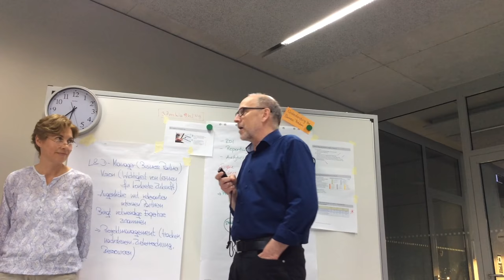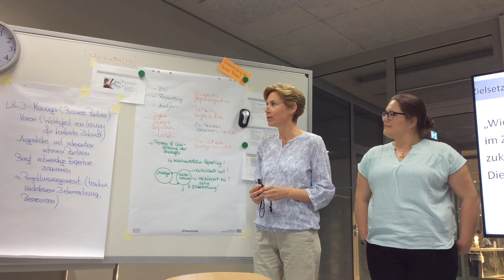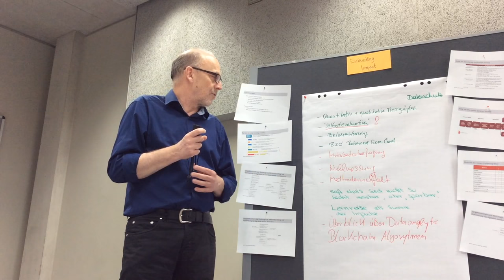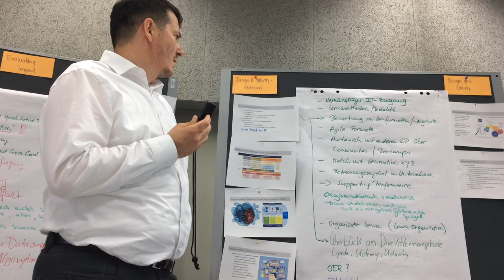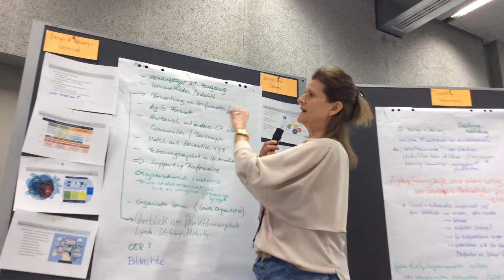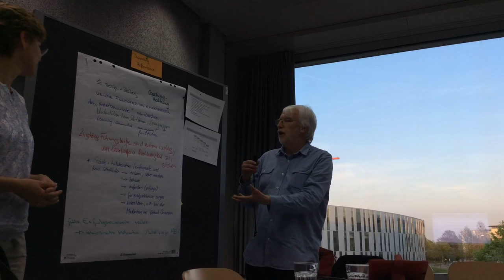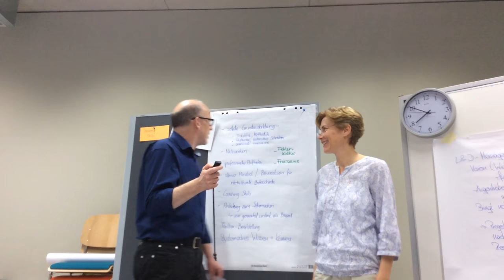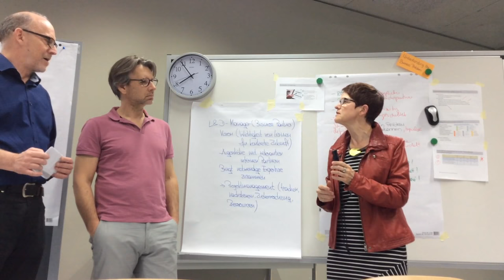Kompetenzen für Learning Professionals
Bei Treffen der Corporate Learning Community Region Stuttgart sind wir der Frage nachgegangen, wie Corporate Learning Professionals im Zeitalter der digitalen Transformation auch zukünftig anerkannte und geschätzte Dienstleistungen im Unternehmen erbringen können. Dazu haben wir uns eine Reihe von Themen angeschaut. Wie verändert sich das Geschäftsmodell von L&D? Welche Handlungsfelder hat L&D in der Zukunft (z.B. Leistungsportfolio, Organisation und Prozesse, Rollen, Methoden und Lehr-/Lernformen, Tools und Infrastrukturen)? Welche Kompetenzen haben Corporate Learning Professionals heute? Welche Kompetenzen müssen sie aufbauen?